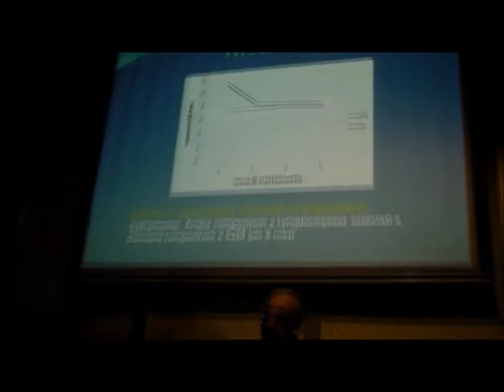Dott. Briguglia - Intervista